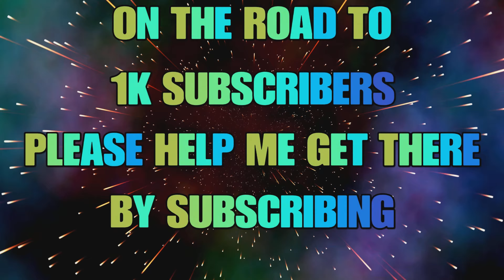Have Y'all Seen This In Fishing Planet - Santa Is Here